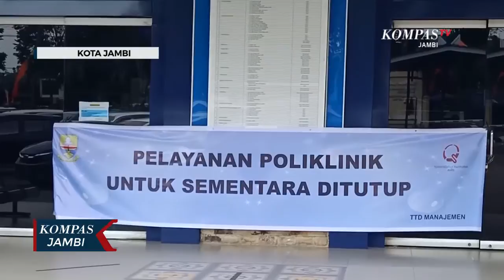50 Karyawan Rumah Sakit Test Swab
JAMBI, KOMPAS.TV - Test Swab dilakukan karena ada satu orang Pegawai Rumah Sakit yang Positif Covid-19. Test dilakukan guna memutus rantai penyebaran Virus Corona di Rumah Sakit Umum Raden Mataher Jambi. Manajemen Rumah Sakit melakukan Traking terhadap 50 orang Karyawan. Pegawai tersebut dilakukan Tes Swab TCM dan PCR, guna mengetahui apakah ada karyawan lain yang terserang Virus Corona.

Tahap selanjutnya pihak Rumah Sakit akan melakukan tes terhadap karyawan lainnya. Karyawan yang Positif diduga tertular dari suami yang di rawat di Rumah Sakit Umum Adbul Manap Kota Jambi.